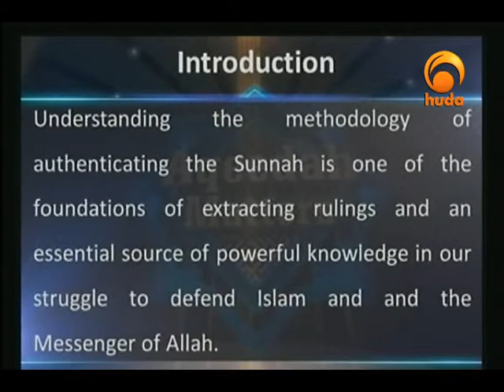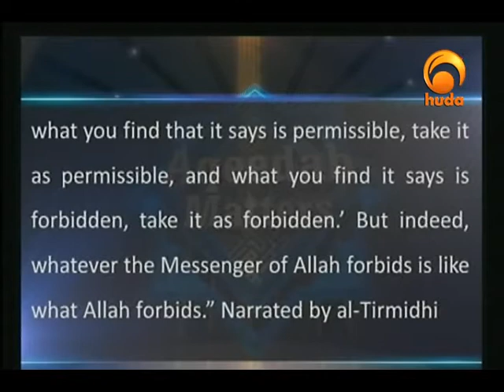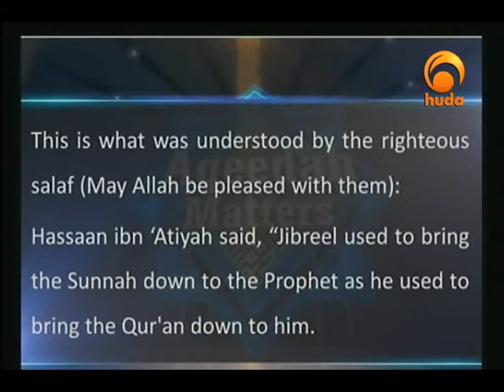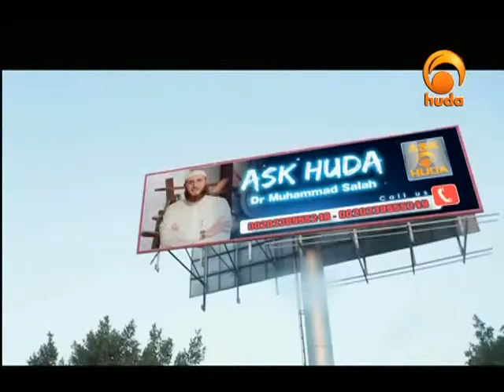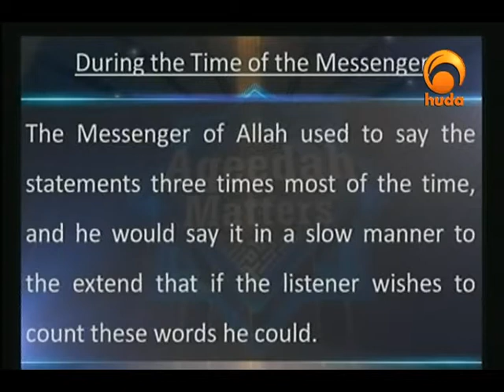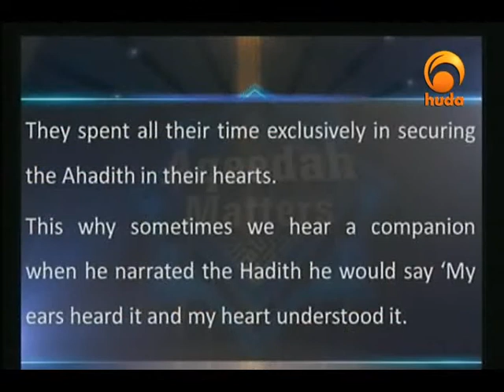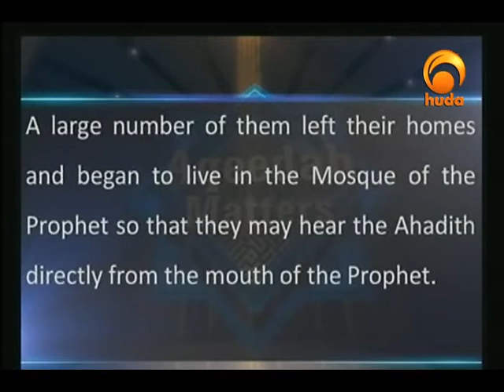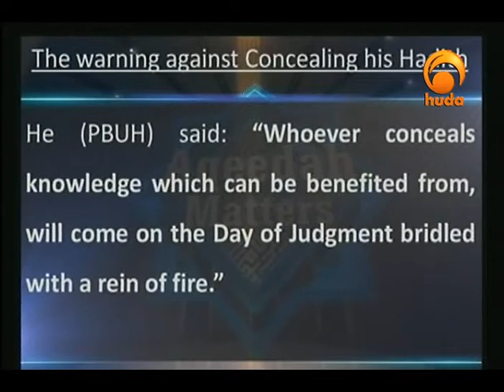Aqeedah Matters (25): Sources of Aqeedah: The Sunnah (4)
A program concerned with the explanation of Islamic belief, the names & attributes of Allah Almighty, presented by Sh. Karim Abu Zaid